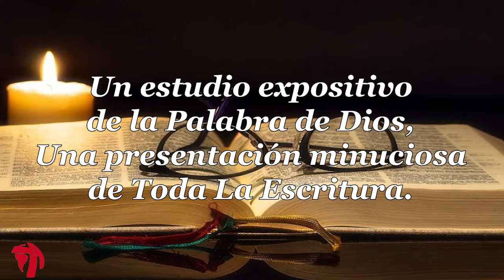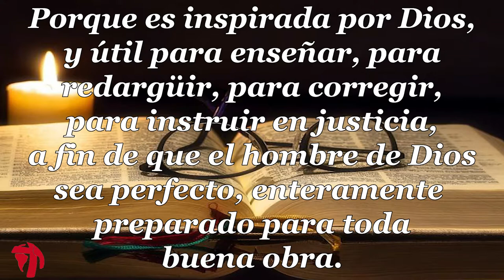012 1CARTA DE JUAN